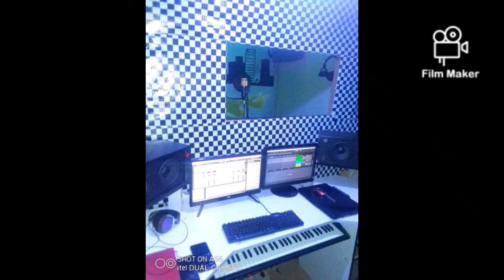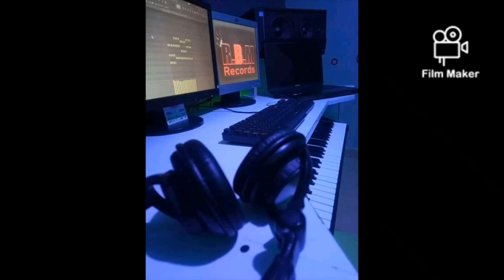G -Life by 9INEONE L.O.D ft R-SET CORP prod by RONNY BEATZ